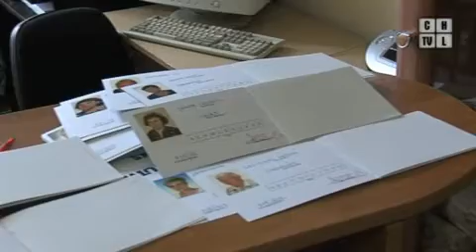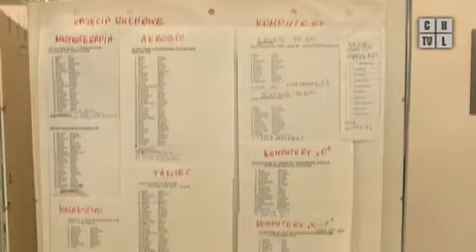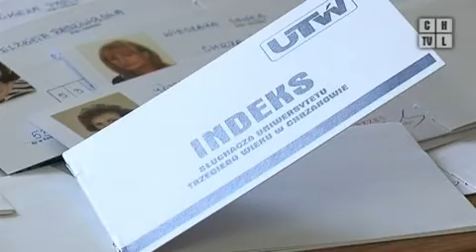Zainaugurowali rok akademicki. Program z 05.10.2012